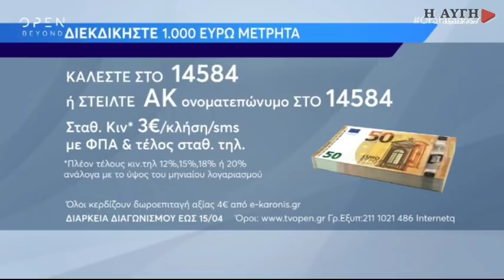Βέττας: Στο απυρόβλητο ήταν τα πολιτικά πρόσωπα στο παρελθόν